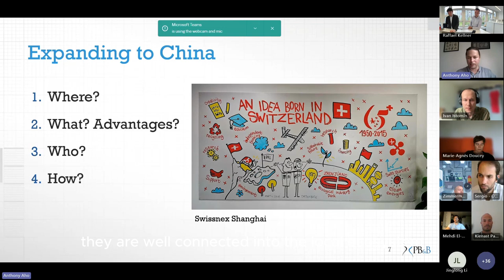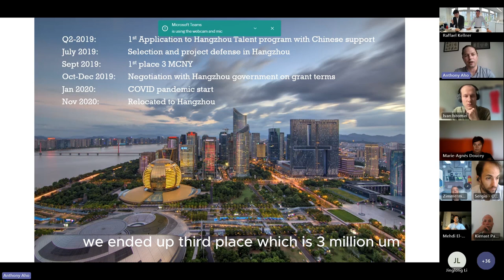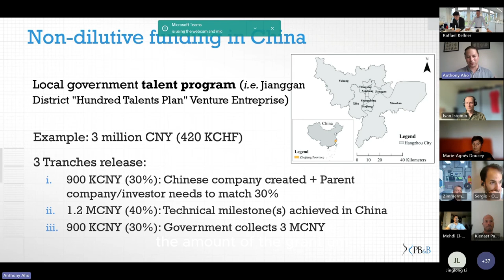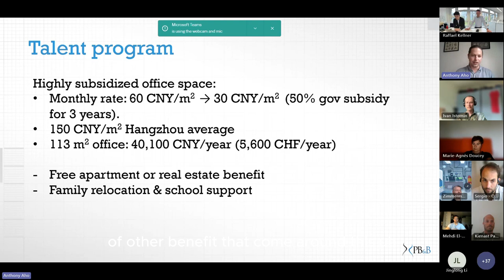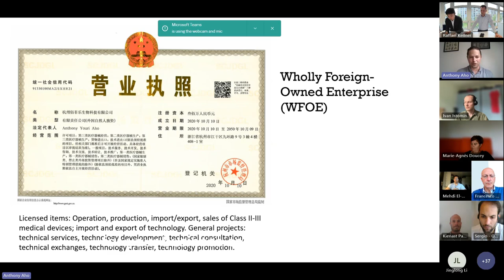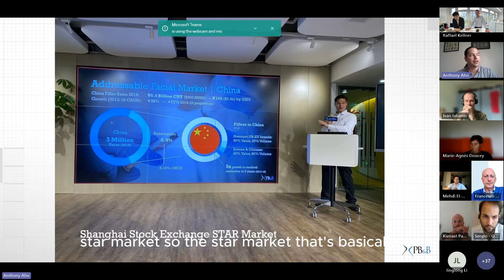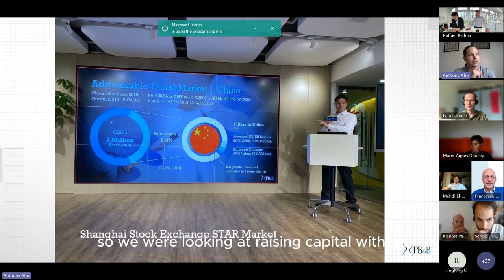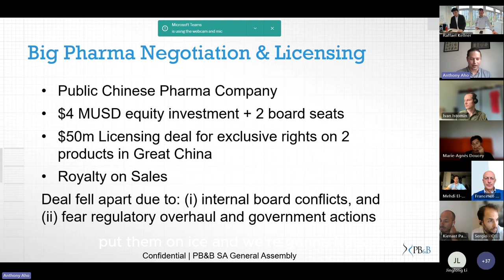Expanding to China: Key Advice for Startups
How to run a Swiss startup in China and raise funding? Let’s learn from a founder who did it: Anthony Aho is a Swiss-Canadian bioengineer, EPFL graduate, co-founder, and CEO of PB&B. In 2020 at the dawn of the corona crisis, he and his wife took one of the last flights to Shanghai, following an invitation by the Hangzhou region. While the world was shaken by the pandemic, Anthony lived for 7 months in Asia, developing strong business ties that led to significant collaboration in R&D and investments in his company.

In an exclusive online session for the Venturelab community, Anthony will present photos and insights from his experience. Join us for a first-hand report on the cultural adventure, opportunities, and advice on how to tackle the world’s second largest economy.

This presentation may be especially valuable to those who consider participating in the upcoming Swiss Innovation China Roadshow